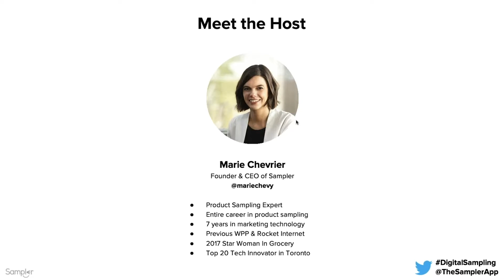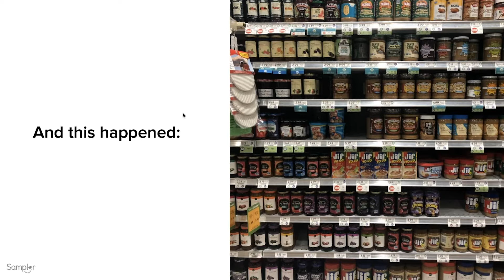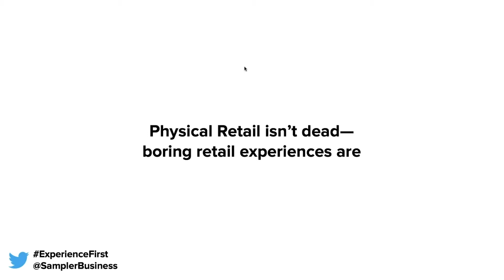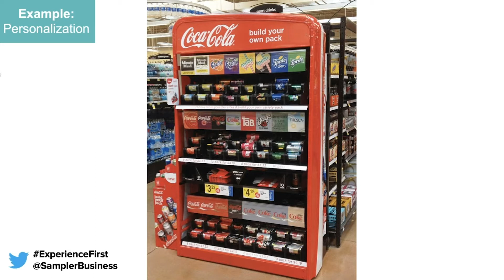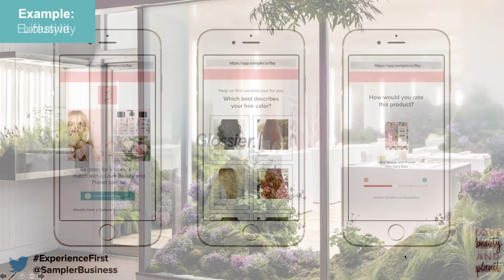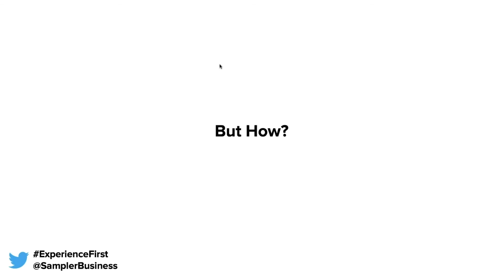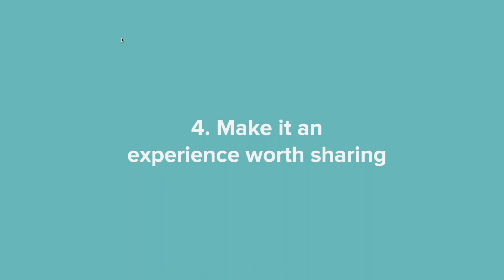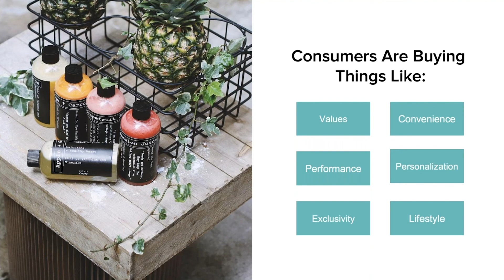Sampler Webinar: Moving from Selling a Product to Selling a Brand Experience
Sampler's CEO & Founder, Marie Chevrier discusses moving from selling a product to selling a brand experience.

"Consumers today are looking for more than just your products. Your consumers are buying values, convenience, personalization, exclusivity, performance and lifestyle.”